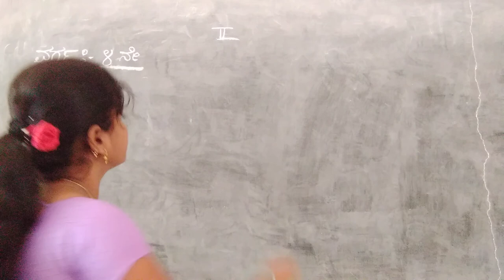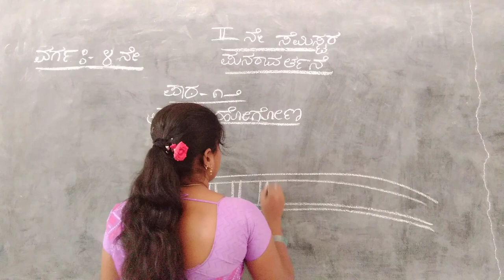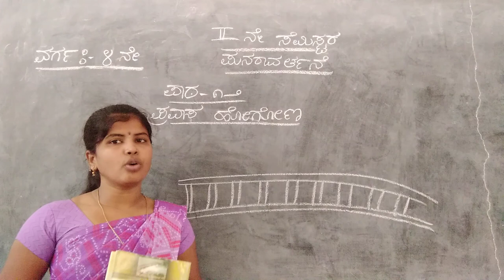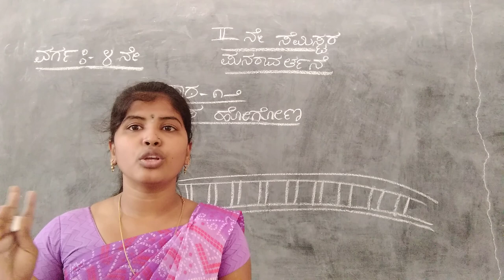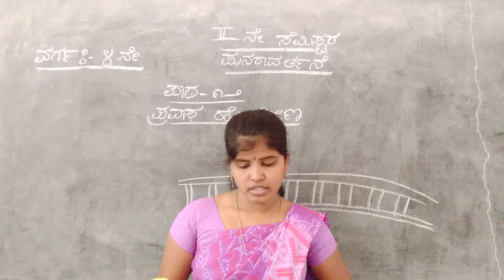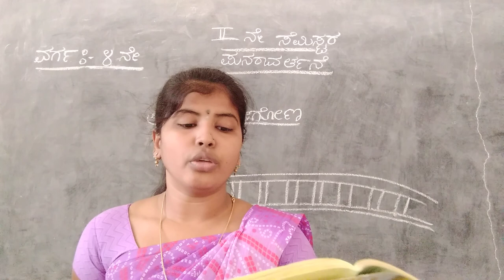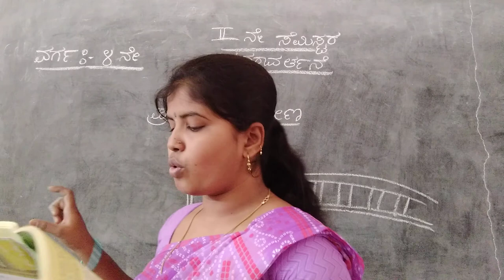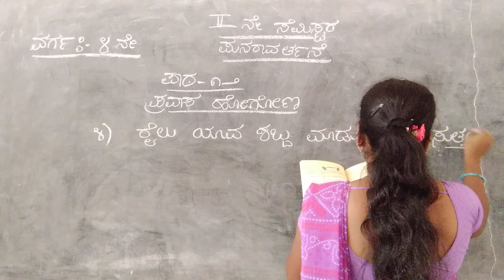CLASS - 4 KANNADA